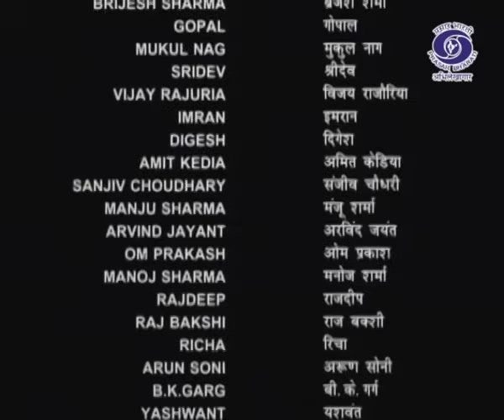Godaan | गोदान | Episode 8 | Tehreer - Munsi Premchand Ki...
Prasar Bharati Archives brings to you the stories from the legendary Hindi writer and the jewel in the crown of Hindi literature - Munshi Premchand.

Godaan | गोदान | Episode 8

This series directed by none other than Gulzar will leave you asking for more. The first 12 episodes in the series "Tehreer..." are form the most famous novel penned by the master storyteller - Godaan.

It was first published in 1936 and is considered one of the greatest Hindustani novels of modern Indian literature. It is themed around the socio-economic deprivation as well as the exploitation of the poor villagers. The Story starts from a point where Hori has a deep desire of having a cow as other millions of poor peasants.

The story revolves around many characters representing the various sections of Indian community. The peasant and rural society is represented by the family of Hori Mahato and his family members which includes Dhania, Rupa and Sona(Daughters), Gobar(son), Jhunia (daughter in law).